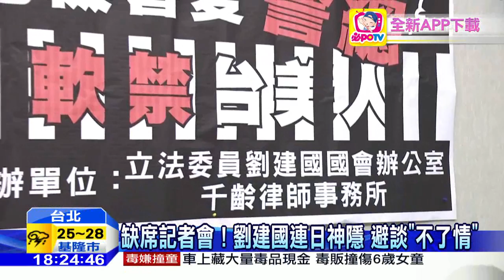20160602中天新聞 斷情李婉鈺盼「好聚好散」 劉建國續神隱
前議員李婉鈺日前在臉書上PO出一張與立委劉建國的床照，意外引起政壇緋聞風暴，但沒想到男主角劉建國卻發表聲明，強調戀情已經劃下句點，隨後連日神隱，就連預定的兩場記者會，也都缺席，似乎鐵了心，要撇清跟李婉鈺的戀情已經是過去式，而劉建國的乾媽也像李婉鈺喊話，如果已經分手，就不要再鬧了，不要把女人的面子都丟光了。